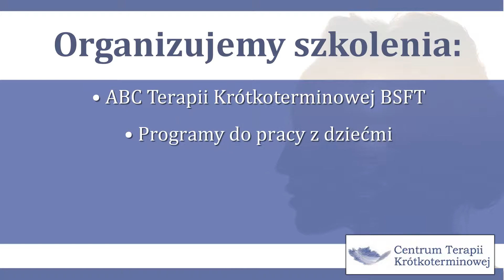Psychoterapia Łódź Lelonkiewicz Mariola Jacek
Jacek i Mariola Lelonkiewicz prowadzą Centrum Terapii Krótkoterminowej w Łodzi. Działają od 1996 roku. Psychoterapia to ich pasja, dlatego cały czas podwyższają swoje kompetencje.

W ofercie znajduje się psychoterapia indywidualna, psychoterapia małżeńska, psychoterapia rodzinna, terapia rozwojowa. Dodatkowo prowadzone są szkolenia z psychoterapii oraz warsztaty m.in dla rodziców.

Można skorzystać także z treningów. Zapewniamy profesjonalne konsultacje i psychoterapię.

Zachęcamy do kontaktu telefonicznego.